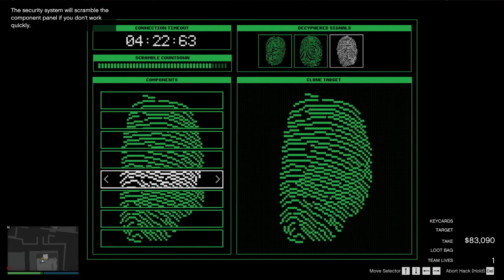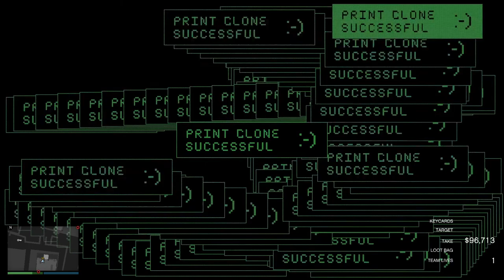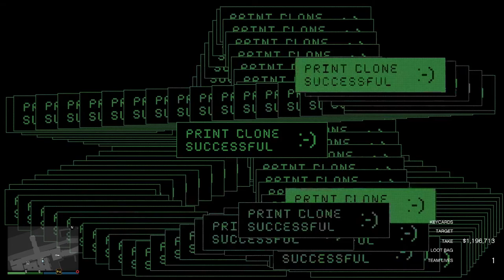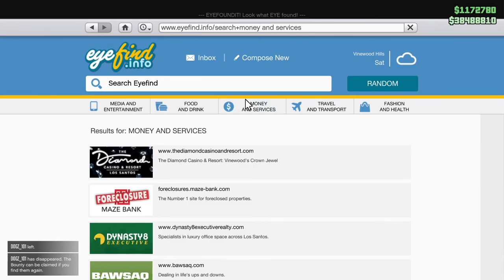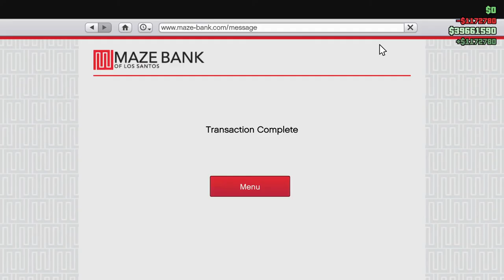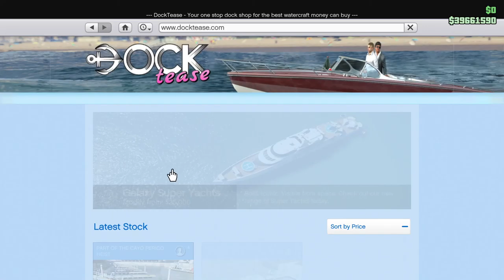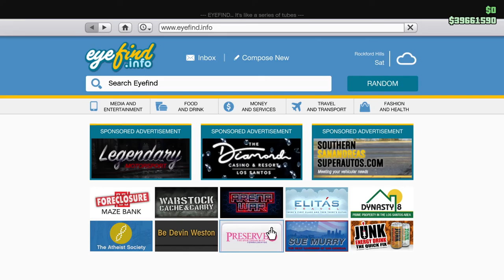First Attempt at the Cayo Perico Heist (Solo!) CEO in Pajamas! Let's Play GTA5 Online!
Here it is. The moment you all have been waiting for: my first attempt at the Cayo Perico Heist proper.

Did I mention I went solo?

Did it go well?

I'll put it this way. it's a good thing you can die several times and then reset from checkpoints,

I did not follow GTAMen's solo guide all that closely, as I really did want to figure things out by and large, though I did use some tips.  (Plus I don't know the map well enough to follow the easy path to the office.)

I'm not sure this will ever be my #1 way of grinding money. But at least I did it.